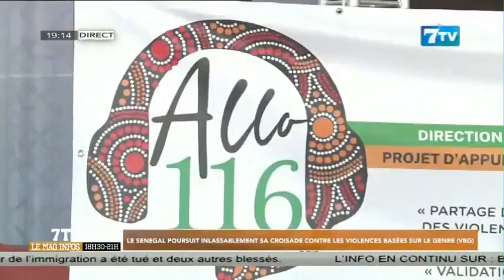Le Sénégal poursuit inlassablement sa croisade contre les violences basées sur le genre (VBG)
Extrait 7tv soir du mercredi 12 avril 2023

7TV est une chaîne généraliste qui exploite l'infotainement avec un accent particulier sur l'information.